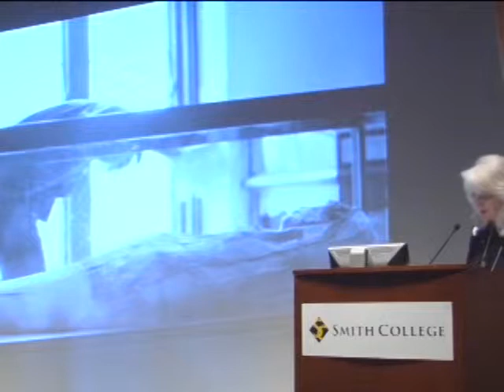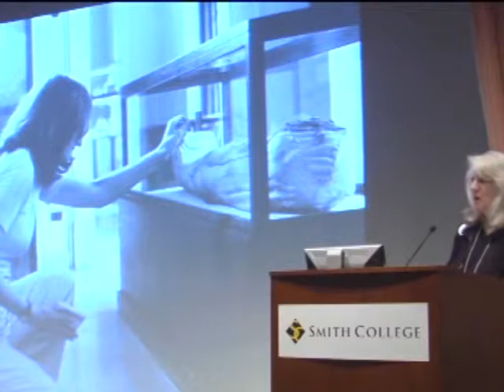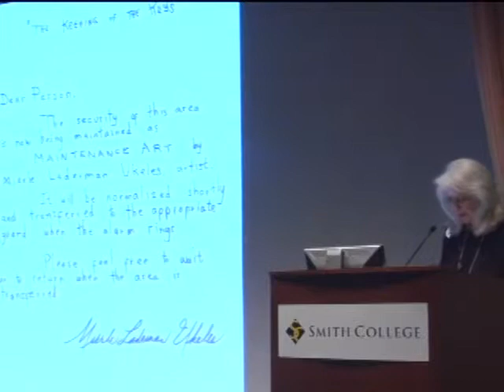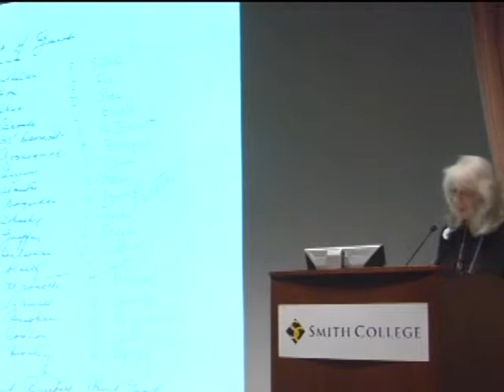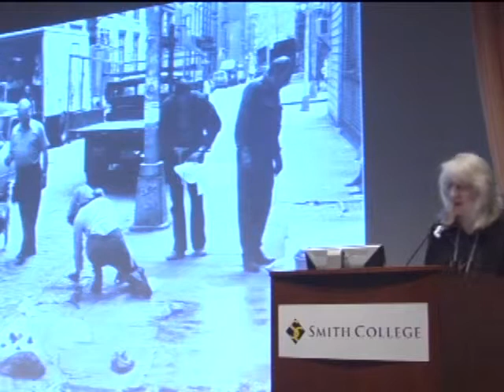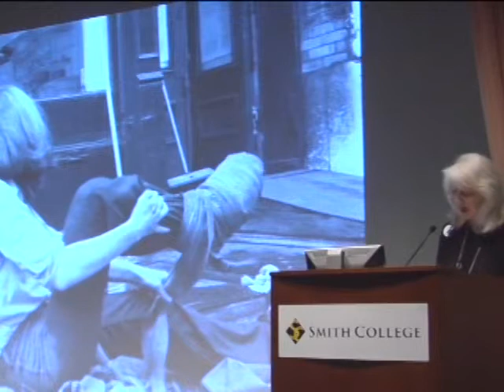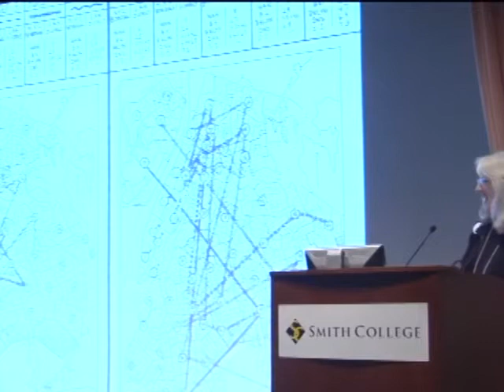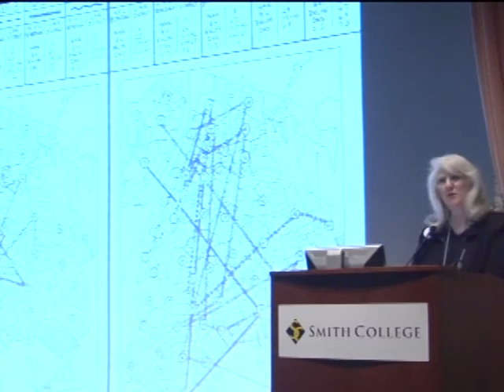"Real Lives of Women Artists," Emily Hall Tremaine Symposium: Part 4 of 33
"Crossing Boundaries" Independent curator Andrea Miller-Keller and artist Mierle Laderman Ukeles speak about their experience in determining boundaries between art and life.

"Real Lives of Women Artists," an Emily Hall Tremaine Symposium, brought together women artists across generations for an honest examination of their work lives. The women speak frankly about the challenges each faces creatively and on a practical, day-to-day basis. Dealers, writers, and curators join in the discussion, offering their candid insights into the promotion and business of contemporary art. February 26--27, 2010.